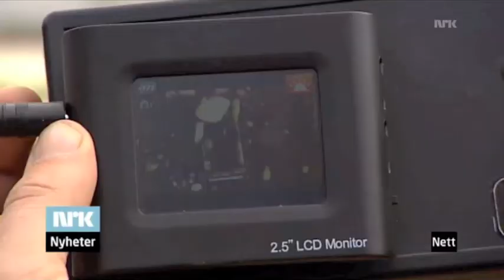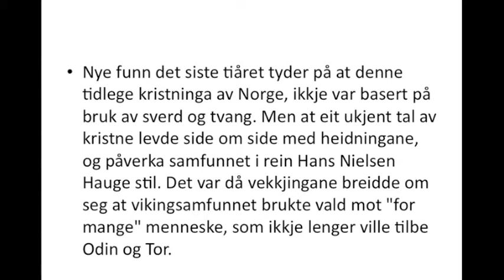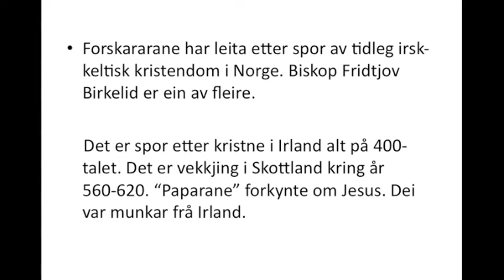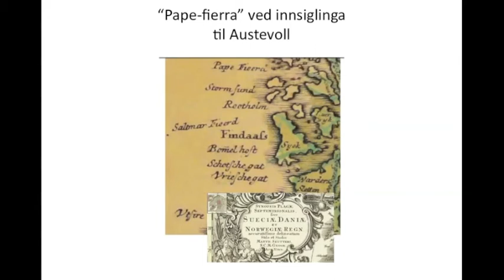Boka "Josvateiknet" utfordrar kyrkjesoga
Fleire forskarar tar no til å hevde at det var langt fleire kristne i Norge før Moster enn det ein tidlegare har trudd. Det var også kristne i Norge lengre tilbake i Folkevandringstida. Den keltiske trua var Jerusalem-fokusert. Kom denne vekkjinga til Vestlandet?